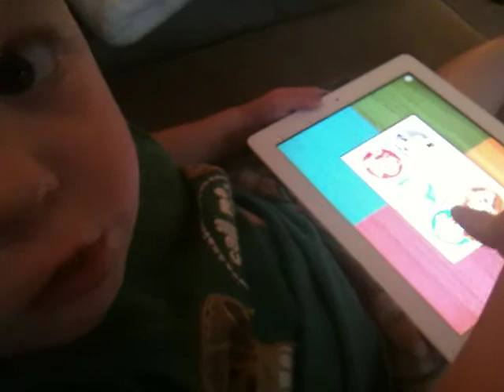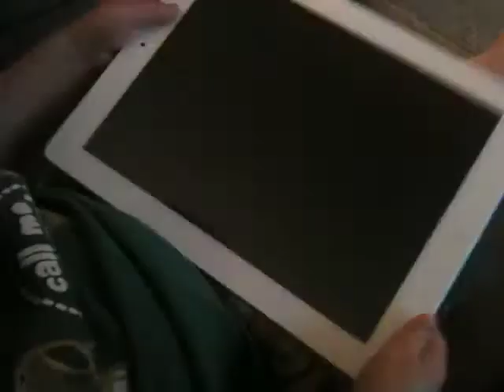Everything is better on the iPad